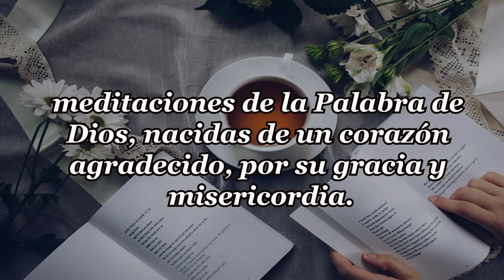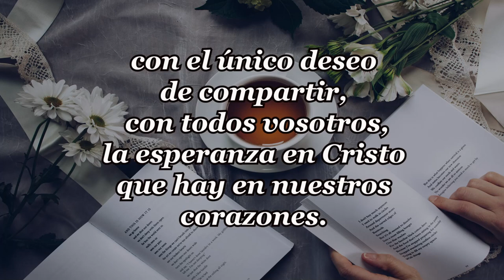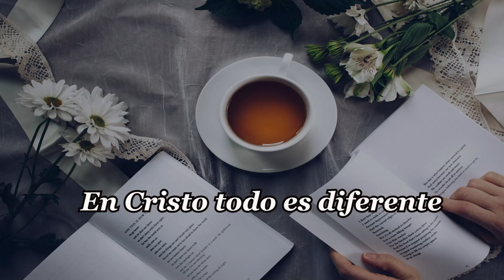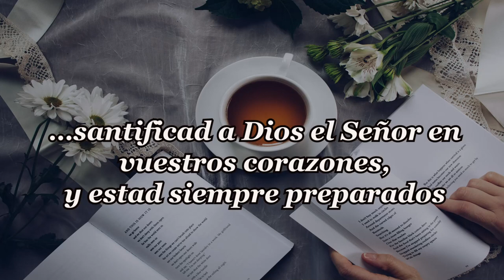251-EN CRISTO TODO ES DIFERENTE